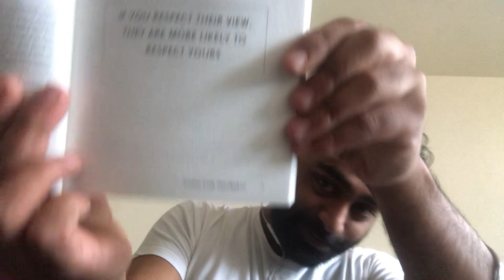Books - The Rules of Thinking - Rule 2: Don't be scared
Rule 2: Don't be scared.

Being brave can be scary but don't let that fear hold you back from being yourself. It's your life - live it on your terms. Don't be scared to think for yourself.

To all my Younguns - I'm gonna teach you the most important skill of your life that you don't get taught in school or college - How to Think!

To all my people with Dyslexia and reading difficulties - I got you ;)

Book: The Rules of Thinking
Author: Richard Templar